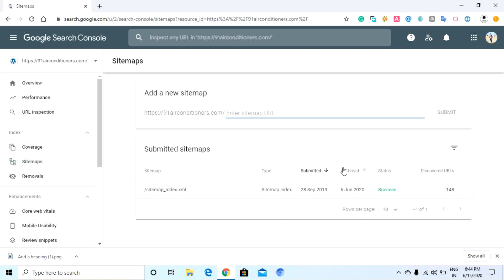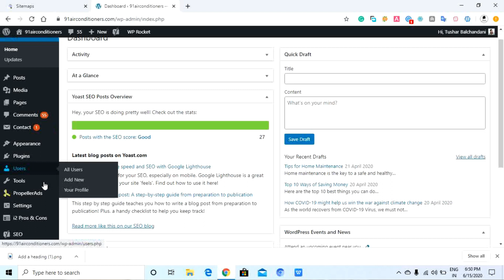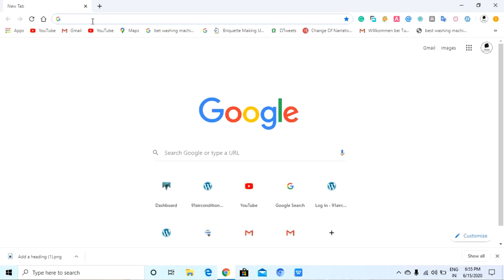How To Get Google Adsense Approval | How To Solve Valuable Inventory No Content Problem | Hindi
In this video, Tushar Balchandani has told how you can solve the valuable inventory no content problem and then get the Google Adsense Approval.

how to get google adsense approval in 1 minute
how to get adsense approval fast
valuable inventory no content
valuable inventory no content adsense
valuable inventory no content google adsense
valuable inventory no content adsense fix